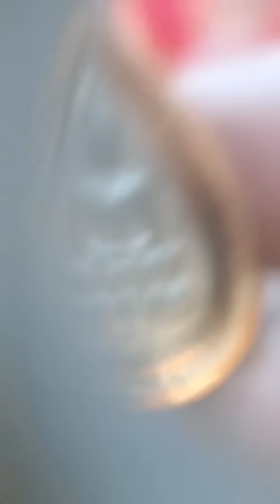องค์นี้!.ให้เท่าไหร่ก็ไม่ขาย! ปิดตาหลวงพ่อทับวัดทอง /พระกรุนาคามพระกรุวัดเหนือ อายุหลายร้อยปี!